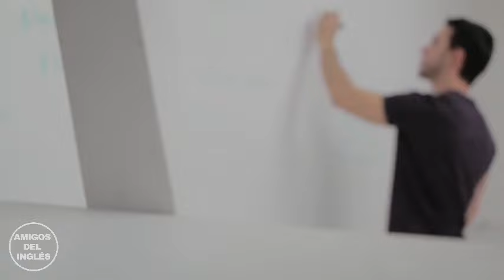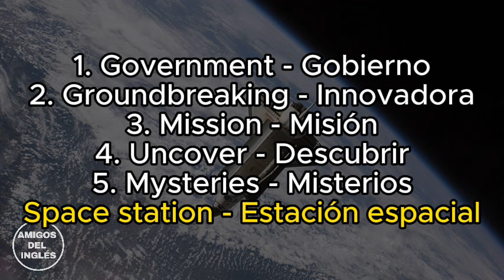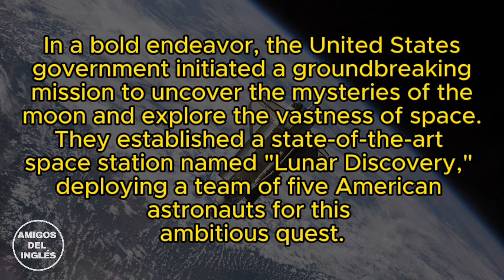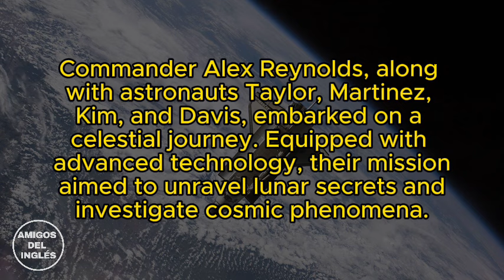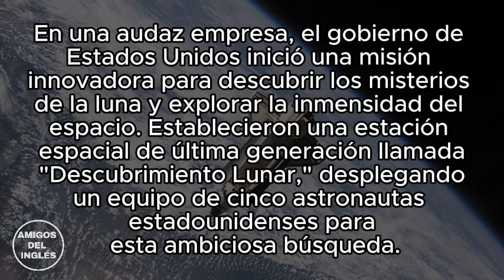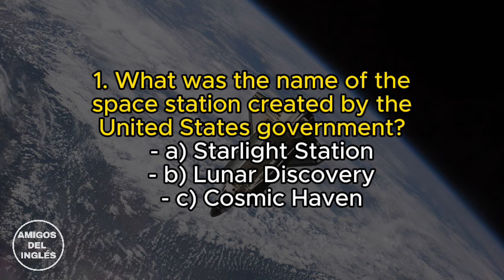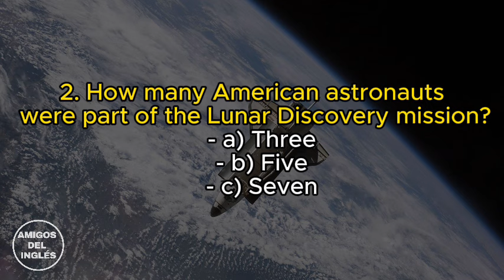🌎 INGLES FACIL CON HISTORIAS CORTAS 🌎 NIVEL INICIAL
¡Domina el inglés desde cero hasta tu primer empleo con este curso! Únete y descubre un mundo de oportunidades con el inglés.👀
Capítulos:
0:00 Bienvenido
0:46 Primera parte (Palabras que entrarán en la historia)
1:35 Segunda Parte (Escucha la historia)
2:51 Descarga la guía de la historia
3:27 Tercera Parte (Escucha y lee la historia)
4:42 Cuarta Parte
6:07 Quinta Parte (Preguntas)

aprender ingles rápidoingles gratiscurso de ingles, como aprender ingles rapido y facil, curso de ingles completoaprende ingles, ingles basicoingles para principiantes, curso ingles, curso de ingles gratiscursos inglesingles facil, cursos para aprender ingleshablar inglesdominar ingles, hablar ingles fluidoaprender ingles online, frases en inglescomo aprender ingles, clases de ingles, video de inglesingles onlineIngles.